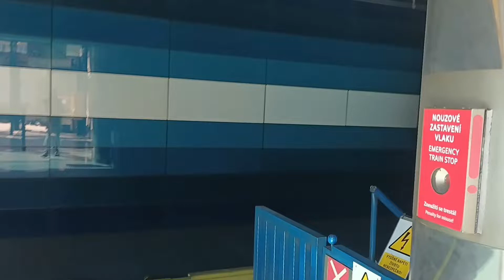Pražské metro B Rajská Zahrada - Palmovka